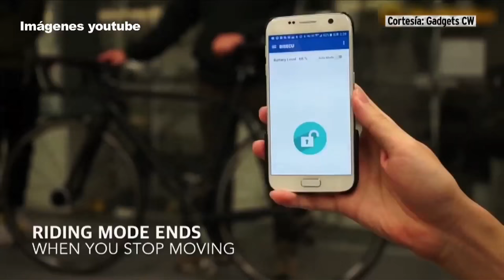Este es el Top Digital de los equipos tecnológicos más virales | ViveDigitalTV C9 N6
María José Álvarez trae lo mejor de la red sobre equipos tecnológicos que han marcado tendencia e innovación en este 2018.